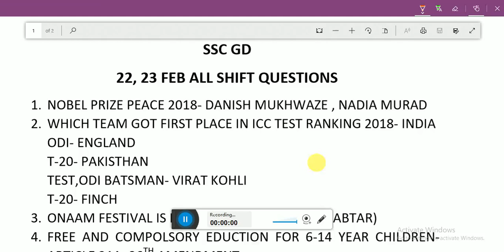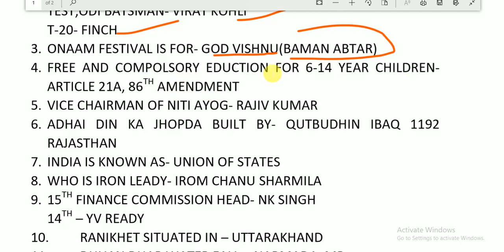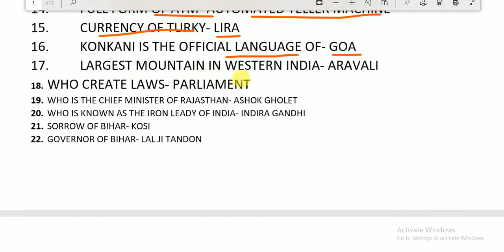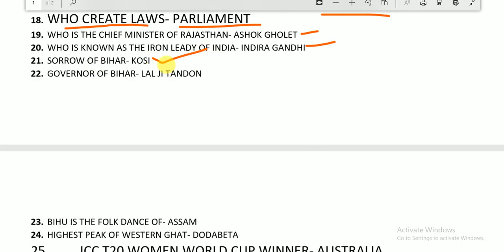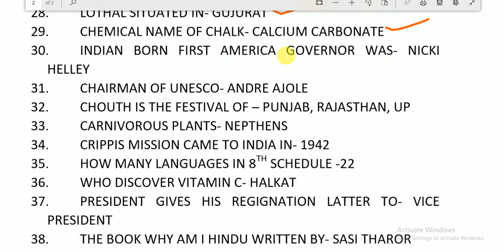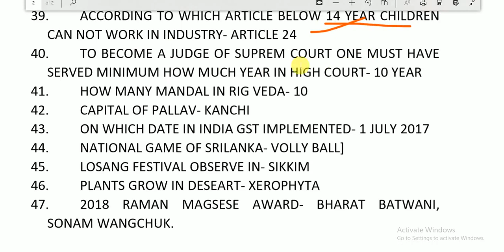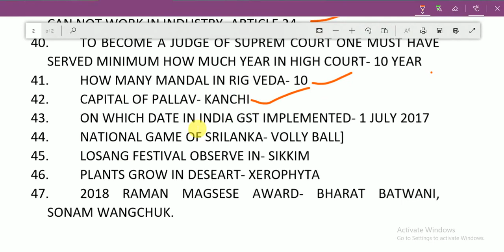SSC GD 22,23 FEB ALL SHIFT QUESTIONS